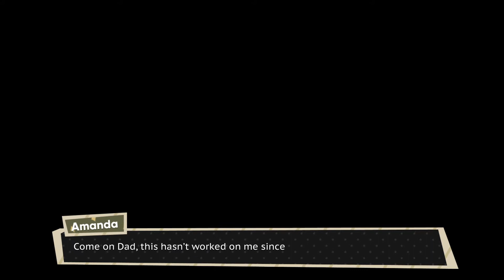Hugh Jackman in Dream Daddy? | Dream Daddy 1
Who better to create in Dream Daddy than Hugh Jackman? Come with us as we follow the sexy adventures of our Dream Daddy creation: bees? blacksmith and his daughter who has an interesting voice. This series is going to be a lot of parts because we decided to look at almost every ending. I hope you enjoy this as much as we did playing it.